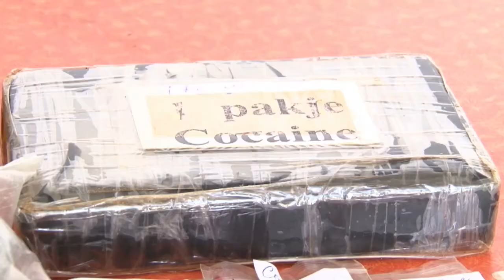22 03 2018 Lions Club Paramaribo North hield i.s.m. het KPS een awareness day